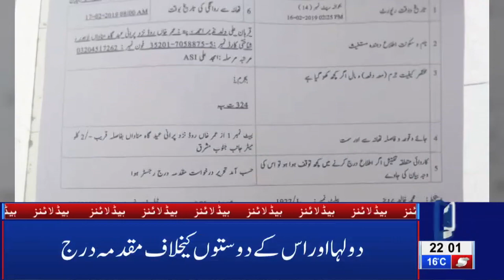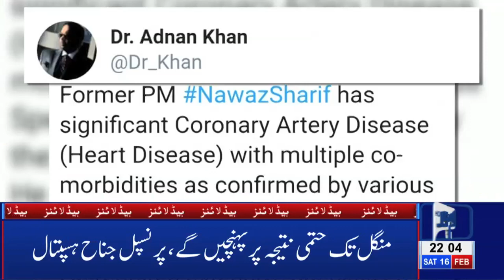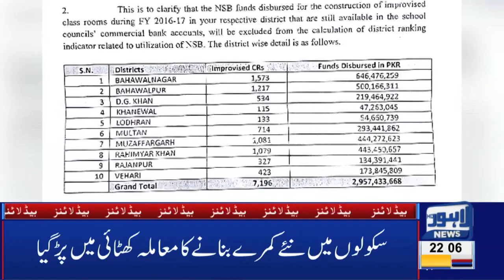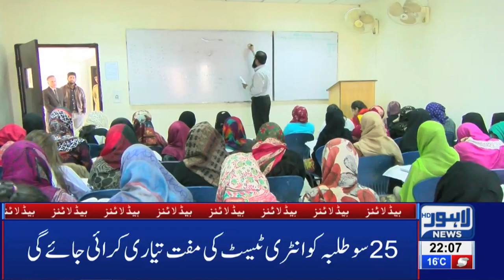10 PM Headlines Lahore News HD – 16th Feb 2019